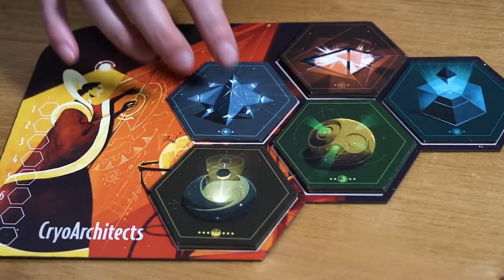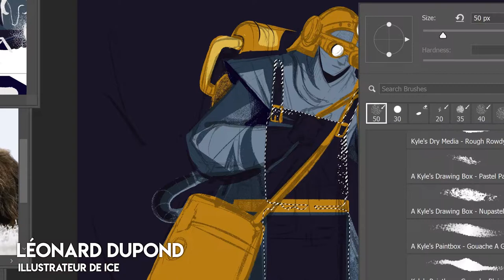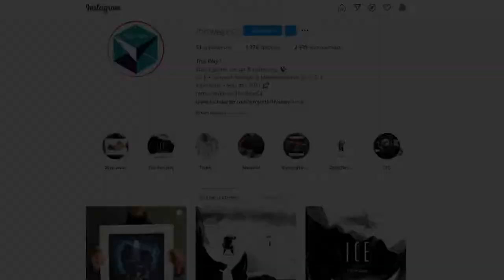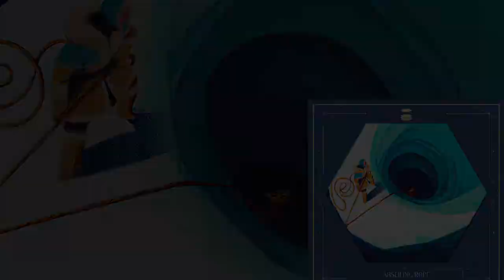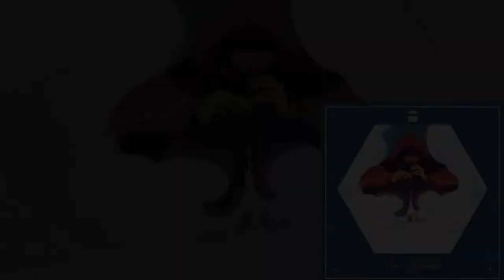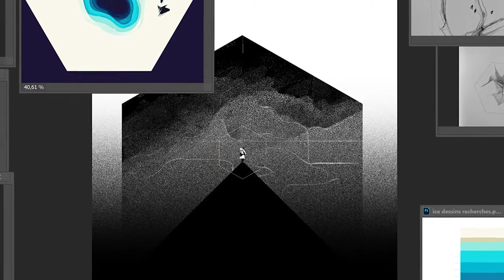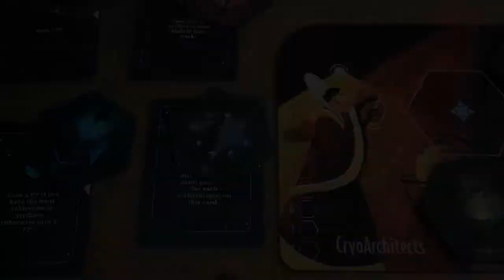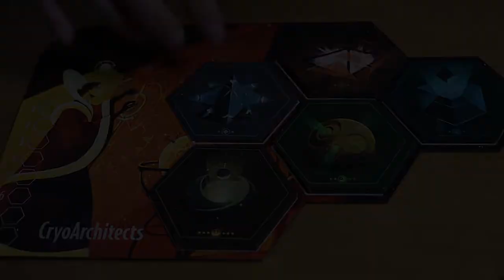ICE Par This Way | Interview, Reveal, Infos & Exclu sur le Kickstarter ! | FR (HD 1080P60)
Partez explorer les vastes étendus glacé d'ICE à la recherche d'artefacts mystérieux et ancien recélant d'immenses pouvoirs pour espérer sauvez le restant de votre civilisation !

Merci, à Samson et Hugo d'avoir accepté cette interview, on a bien rigolé, c'était très agréable.
Un grand merci à Léonard l'homme qui se cache derrière les magnifiques illustrations du jeu pour sa gentillesse et l'image de la dernière guilde du jeu "les Alchimiste" qu'il a choisi de révéler dans cette vidéo.
Merci à toute l'équipe de This Way d'avoir cru en moi comme j'ai cru en leur projet, un grand merci à eux pour m'avoir accordé leur temps.

00:00-Intro
01:02-Les invités se présentent !
03:14-Le Tabletop Simulator du jeu
05:40-Les Réseau du jeu
06:03- ICE c'est quoi ?
07:17-Le plateau 3D Multicouche !
08:10-Le Lore du jeu !
10:24-Glace et Archéologie ?
13:27-Vouloir crée son jeu ?
16:04-Combien de joueurs
16:32-La Durée d'une partie
16:45-Age requis pour le jeu
17:26-Le Kickstarter
18:11-Quel type de Campagne ?
18:48-Prix et Offres
20:03-Date de réception ?
20:35-D'autre jeux ?
21:23-Des Add on de prévu ?
22:05-L'objectif pour ICE
23:39-This Way, la Création
24:58-Du expert dés le début ?
27:31-D'autres types de jeu ?
28:22-L'équipe du jeu
29:18-1 Minute pour convaincre !
31:44-Une dernière chose à dire ?
33:19-Reveal de la guilde
33:57-Outro et Bonus

► N'oubliez pas de cliquez sur j'aime & de regardez la vidéo en 1080P HD.